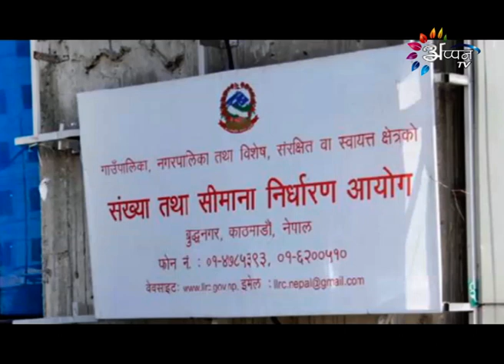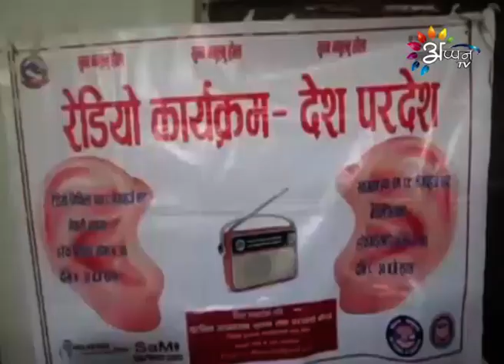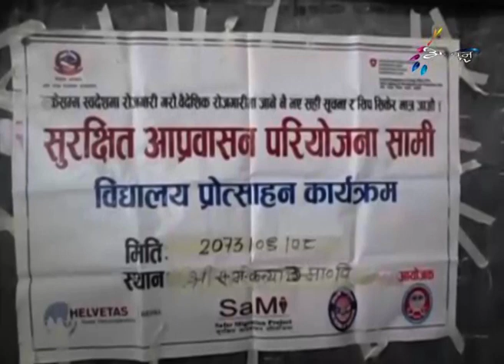Appan Tv News By Sony Shah - 24 - December - 2016 @ 1 PM